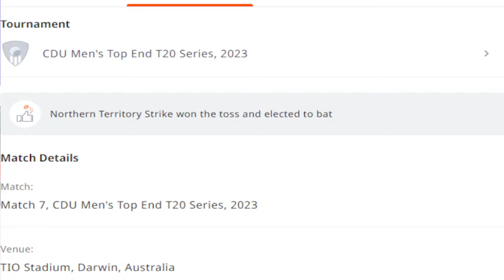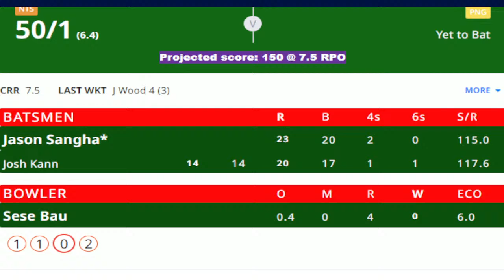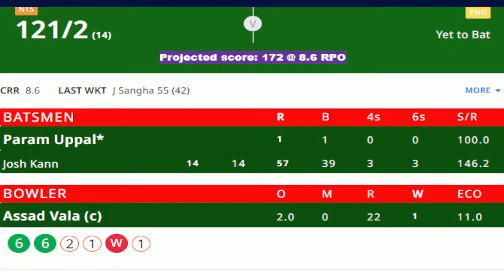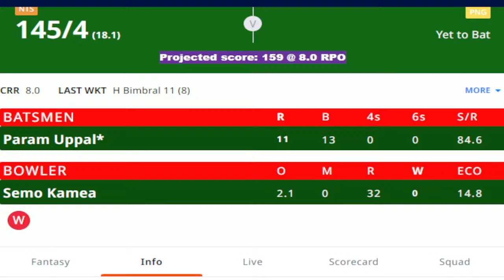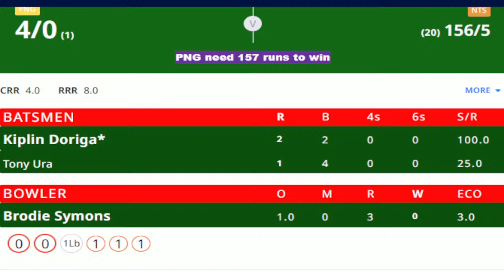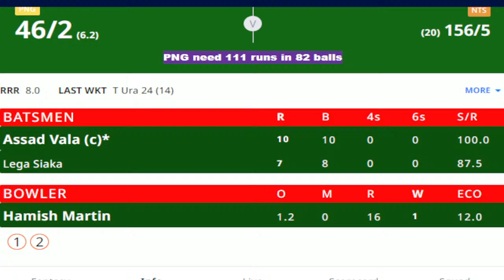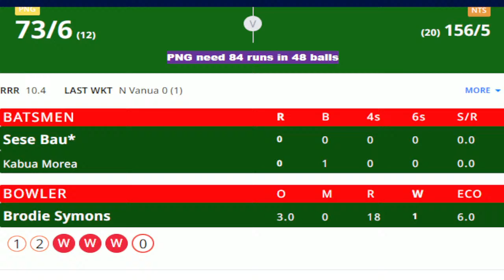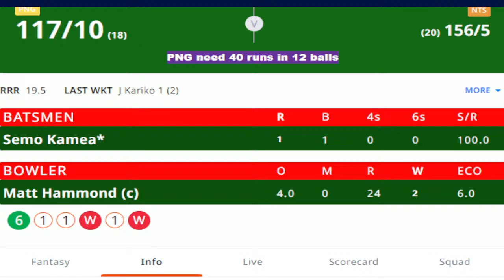Papue New Guinea vs Northern territory Strike | PNG vs NTS 7th match CUD Men Top End T20 Series 2023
NT Strike

Jacob Dickman, Jason Sangha, Coby Edmondstone, Brodie Symons, Joshua Kann, Param Uppal, Hamish Martin, S Elder, Michael Kudra (wk), Jack Wood, Matt Hammond (C)

BENCH : Harshtik Bimbral, Z Lewis, Hugo Matthias, Caelan Maladay, Tom Menzies

Hiri Hiri, Sese Bau, Lega Siaka, Assad Vala (C), Riley Hekure, Norman Vanua, Kiplin Doriga (wk), Tony Ura, John Kariko, Alei Nao, SI Kamea